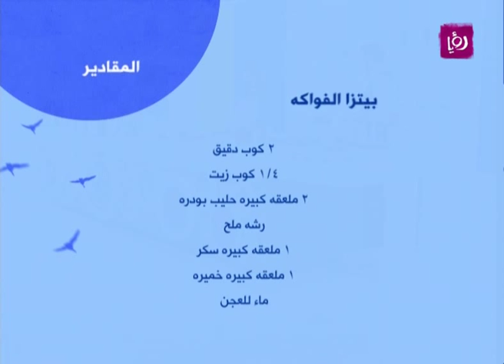بيتزا الفاكهة - غادة التلي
غادة التلي تحضر خلال مطبخ دنيا يا دنيا بيتزا الفاكهة.